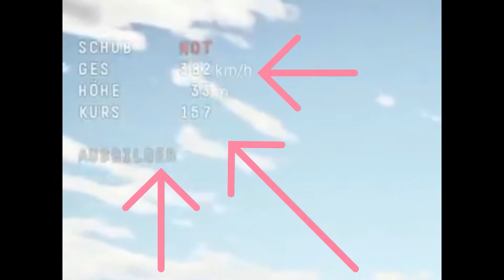War Thunder Highlight 🌟 Warum fliegen meine Reifen weg 🔥 [Deutsch/German]